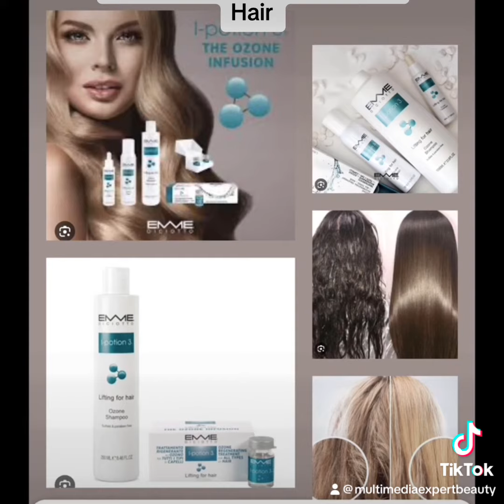The best Treatment for Hair / Rejuvenate by Ozono& Argan Oil /Amazing Beauty Deal by Eduardo